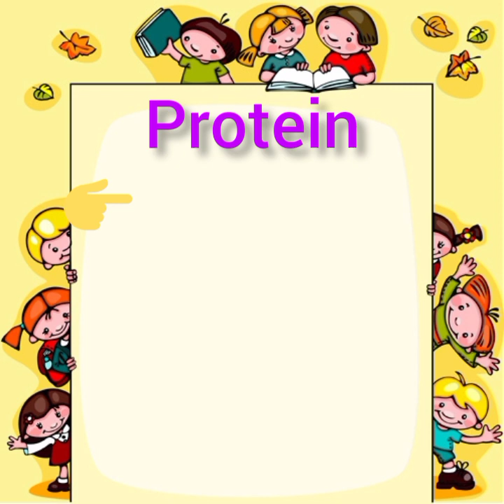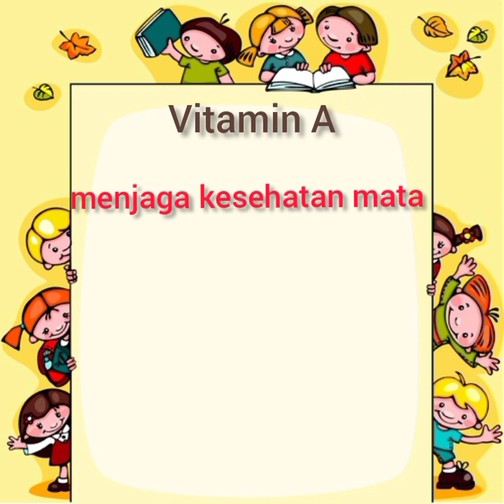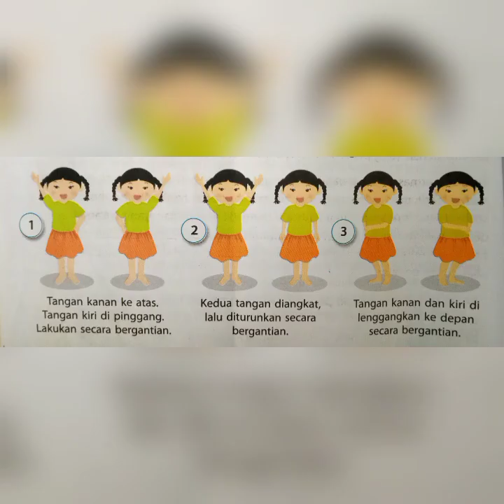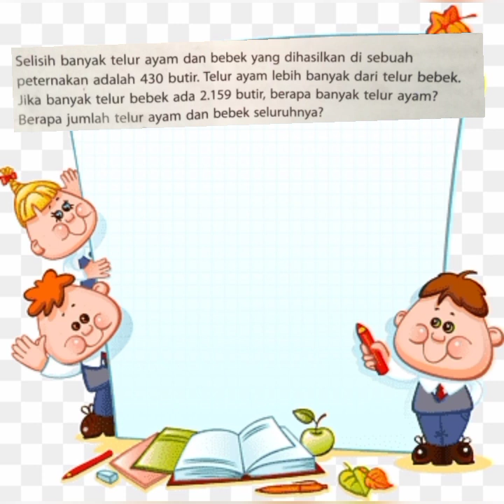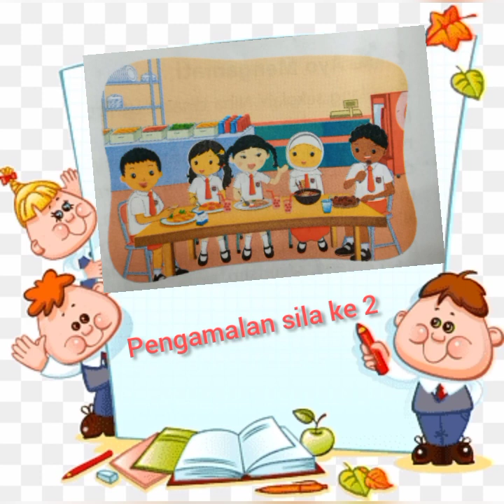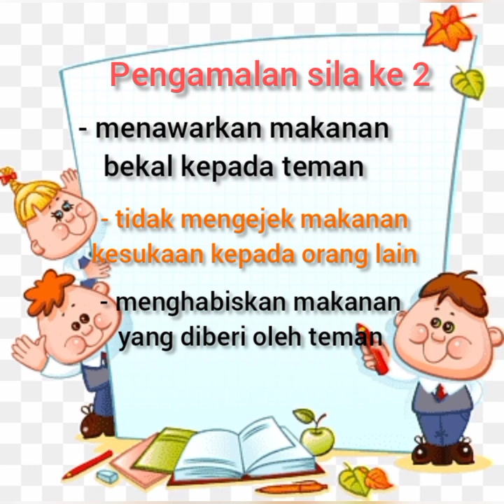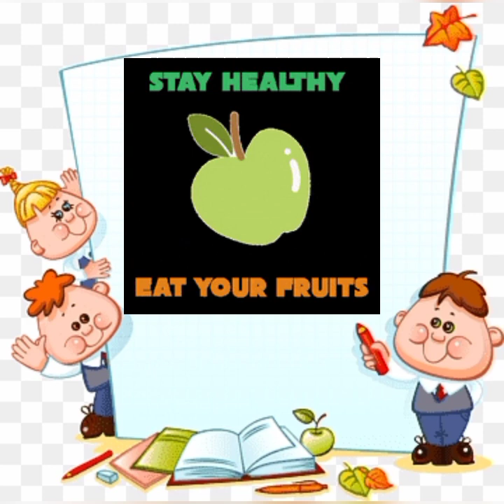Subtema 2, Pembelajaran 3 & 4 Tematik